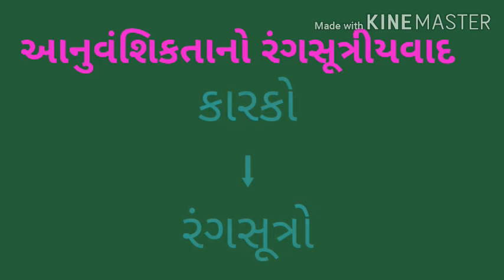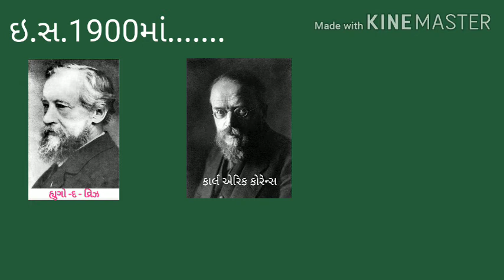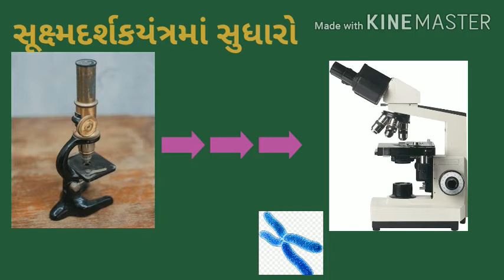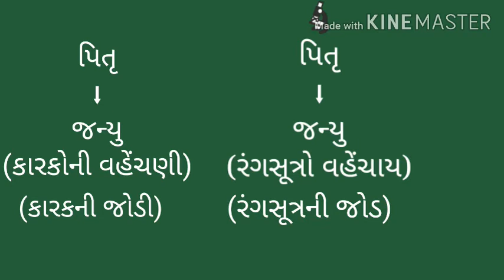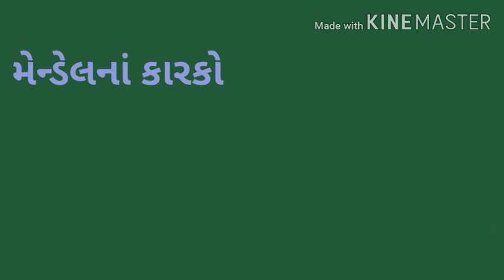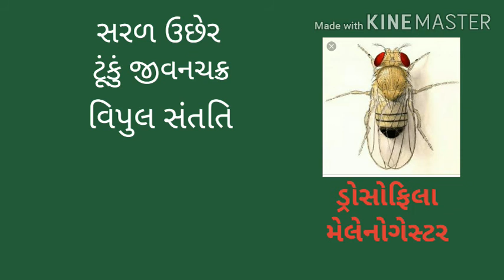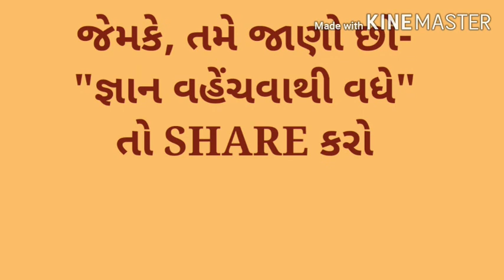Chromosome theory of inheritance | આનુવંશિકતાનો રંગસૂત્રવાદ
what is chromosomal theory?
who is hugo de wries?
who is shermark?
who is corrence?
who is thomas hunt morgen?
drosophila melenogester
use of drosophila in genetics.
factor of MENDEL.